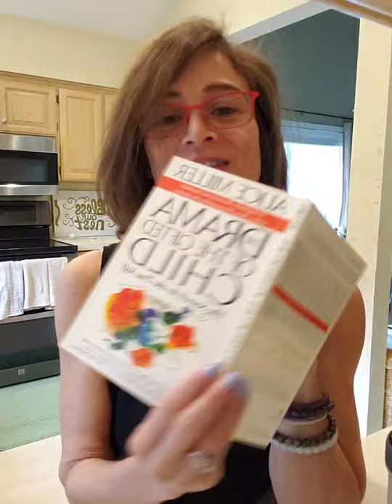Healing Is A Choice, and Begins with Intentionality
mar621 better days through intention. breaking old patterns of behavior. accepting accountability & power to create